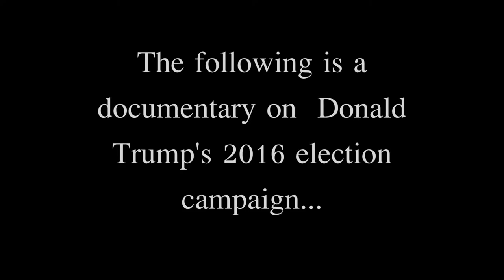GGG| Trump Vs. California - Political Machine (Part 2/4)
Donald Trump begins his never ending battle against Hiliary for control over California! Will he be able to turn California Republican?